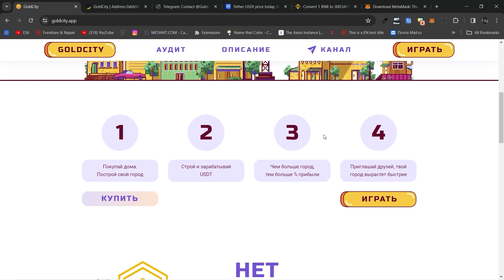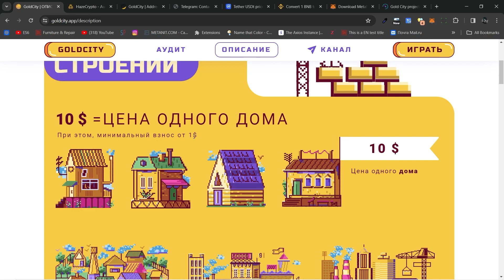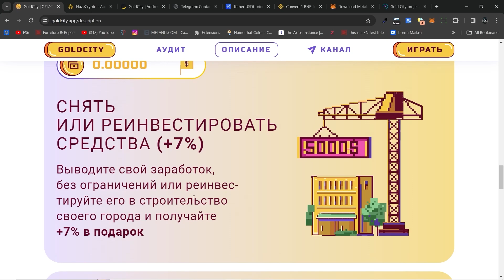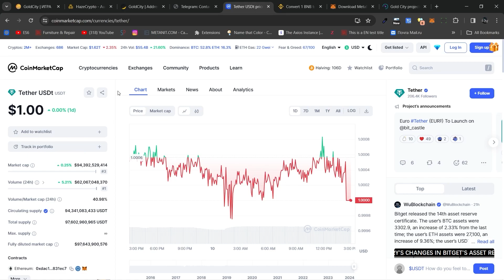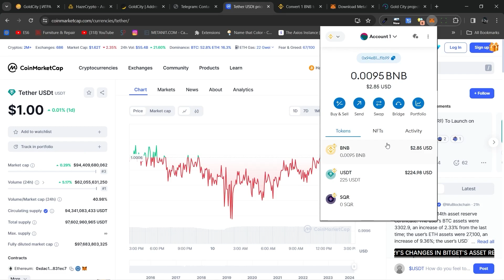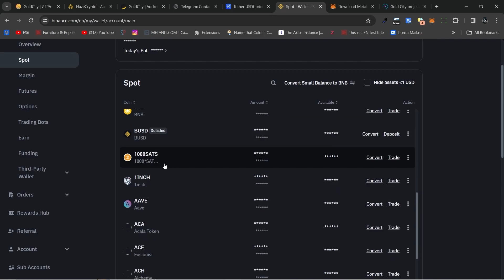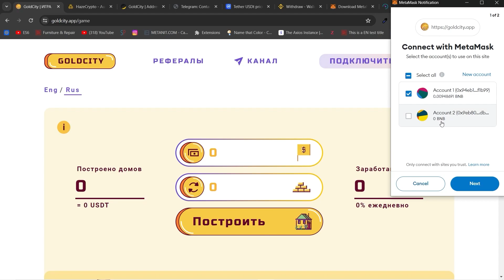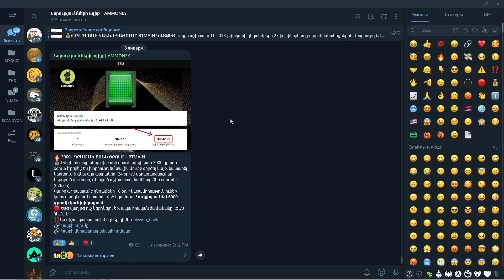GOLD CITY • ԻՆՉՊԵՍ ԱՇԽԱՏԵԼ ԳՈՒՄԱՐ ԽԱՂ ԽԱՂԱԼՈՎ 2024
Ողջու՛յն, խոսեցի նոր GOLD CITY կայքի մասին, որը աշխատում է սմարթ կոնտրակտի հիման վրա, այսինքն ադմինները բալանսը չեն կարող ստանալ, և կայքը կաշխատի մինչև վերջին կոպեկը։

💰 Կայքում ներդրվել է ավելի քան 14.000 USDT, աշխատում է 20 օրից ավելի։ Ստանում եք 1.5% ամեն օր։